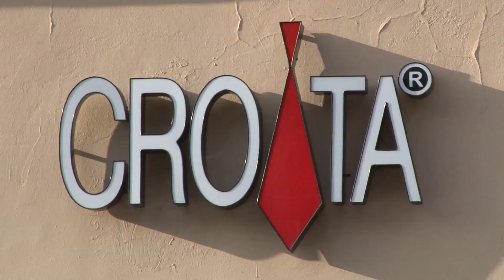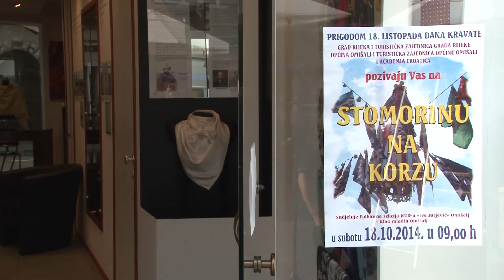Dan Kravate 2014